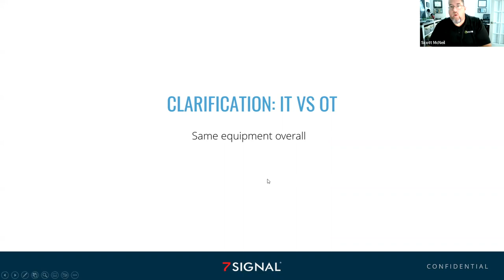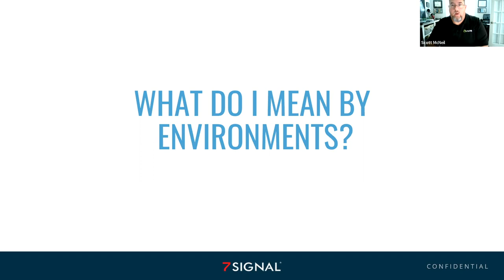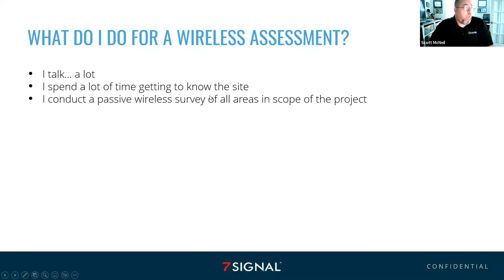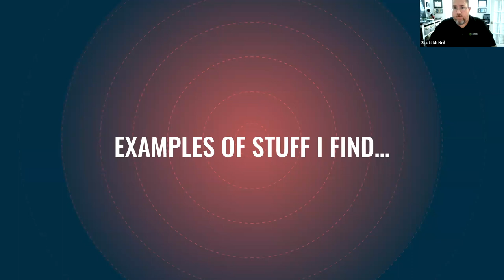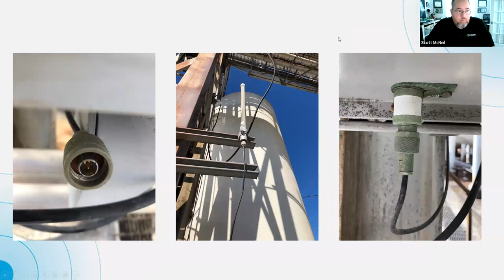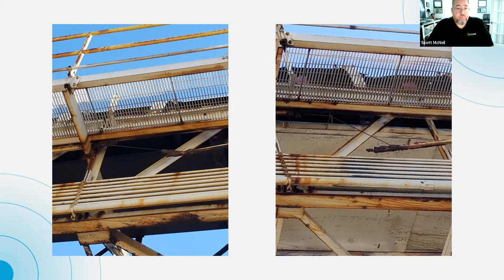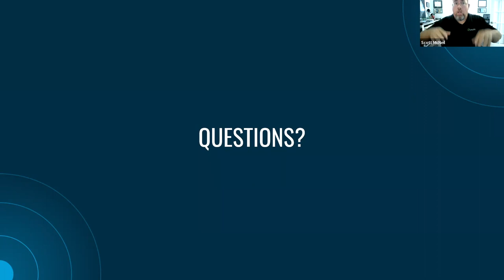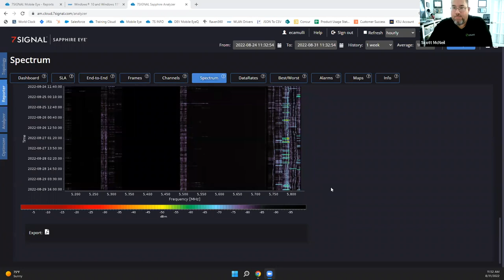Wi-Fi Dirty Jobs: Analyzing and Assessing an Industrial Site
This... is Dirty Jobs... Wi-Fi edition! We're excited to bring Scott McNeil, Industrial Network and Security Architect, to talk about some of the messiest Wi-Fi jobs he has worked.

During the session, we'll be taking you to some of Scott's industrial site projects to analyze and assess Wi-Fi performance. Then, we'll discuss what fixes he implemented to keep on-site devices connected.